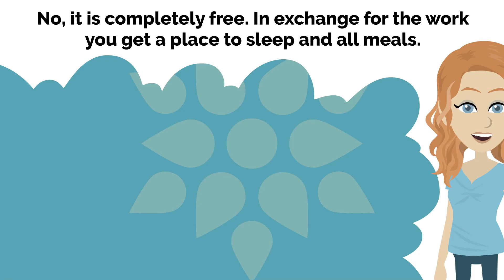English conversation - Volunteering at a natural reserve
English conversation.

In this new video to learn english we will practice english conversation.

Mark and Paula meet after a long time.

They have a long conversation abount Paula´s experience in a volunteer program in  a nature reserve in Africa.

A great oportunity to practice english dialogues and convversation.

Paula´s experience is also great for learning the past tense.

The video is full of vocabulary, dialogues and conversation.

Learn how to tell your past experiencies in english to other people.

Lesson 78